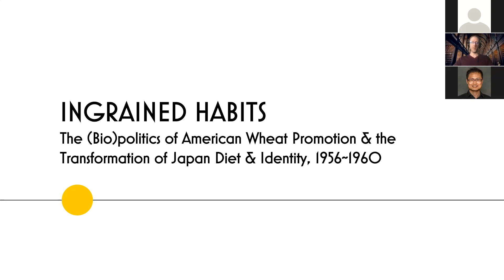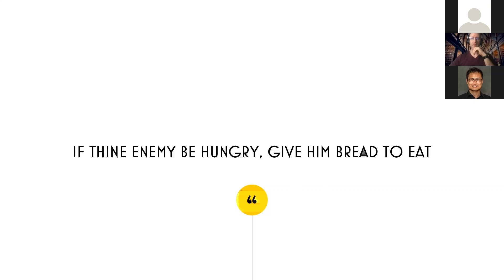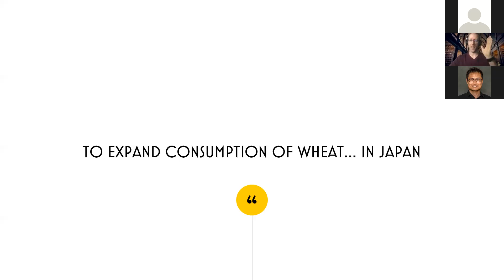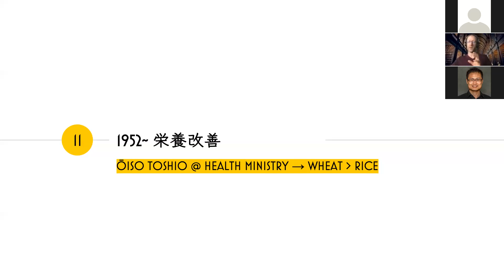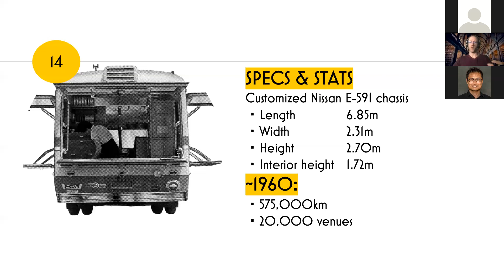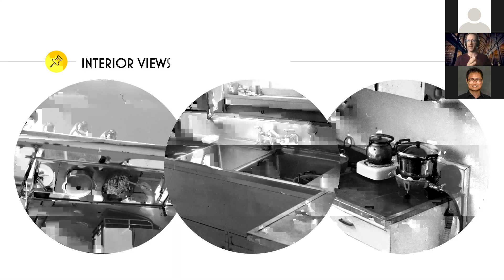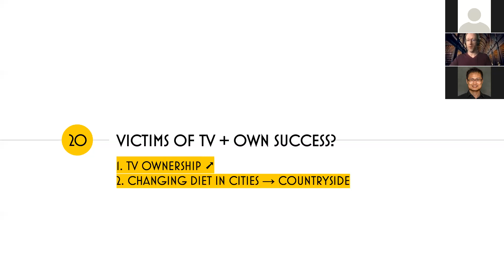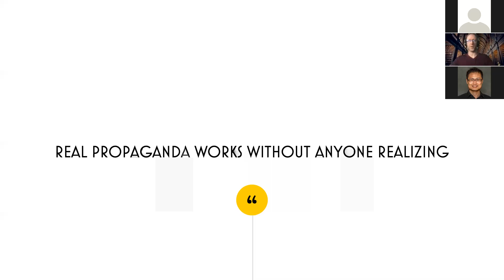Ingrained Habits: The Kitchen Cars and the Transformation of Postwar Japanese Diet and Identity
Virtual lecture by Dr. Nathan Hopson, Associate Professor, Nagoya University.

This talk explores the history and politics of American-funded food demonstration buses (“kitchen cars”) in postwar Japan. Their express mission was to transform the Japanese national diet. At least in the short to medium term, the kitchen cars were a win-win for the US and Japan. Japan benefited because women learned how to cook cheap, nutritious, mostly easy dishes to improve the health of their families and the nation. For American agricultural and political interests, on the other hand, in addition to supporting a Cold War ally, the kitchen cars—along with the school lunch program—were instrumental in teaching Japan to accept and consume American produce.

Nathan Hopson is an associate professor of Japanese and East Asian history in the Graduate School of Humanities, Nagoya University, and chair of the Japan-in-Asia Cultural Studies program. He is currently working on a manuscript on the social history of nutrition science in modern Japan as a technology of nation building, focusing on school feeding (gakkō kyūshoku) and government-led nutritional activism as its central case studies. His first book, Ennobling Japan’s Savage Northeast, Tōhoku as Postwar Thought, 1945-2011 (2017), provides the first comprehensive account in English of the discursive life of the Tōhoku region within postwar Japan.

The GVSP aims to stimulate and increase academic and scholarly interest about Asia at MSU. The Program is made possible by funding from the Japan Council Endowment managed by the Asian Studies Center.